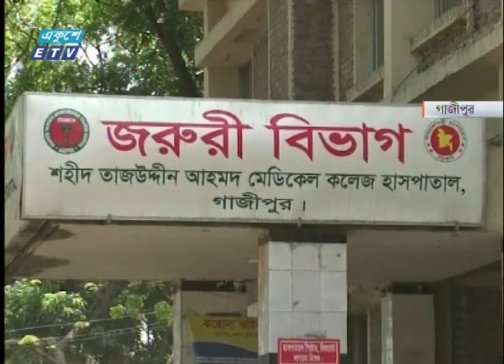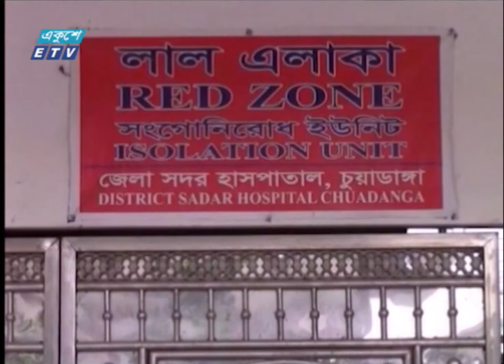করোনায় একদিনে সারাদেশে ১৭ জেলায় ১৪৩ জনের মৃত্যু | ETV News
করোনা ও উপসর্গ নিয়ে একদিনে দেশের ১৭ জেলায় ১৪৩ জনের মৃত্যু হয়েছে। গাজীপুর, কুষ্টিয়া, বরিশালসহ বিভিন্ন জায়গায় বেড়েছে শনাক্তের হার। তবে কমেছে রাজশাহীতে। প্রতিনিধিদের সহায়তায় আরও জানাচ্ছেন সমর ইসলাম।

২০০০ সালের ১৪ই এপ্রিল এটি সম্প্রচার কার্যক্রম শুরু করে। টিভি চ্যানেলটির খবরে নতুনত্ব ও অভিনবত্ব থাকার কারণে দর্শকদের কাছে বিপুল জনপ্রিয়তা লাভ করে। দেশ বিদেশের সর্বশেষ খবর, নাটক, সিনেমা, ডকুমেন্টারিসহ নানা খবর ও বিনোদনমূলক অনুষ্ঠান প্রচারিত হয় একুশে টেলিভিশনে।